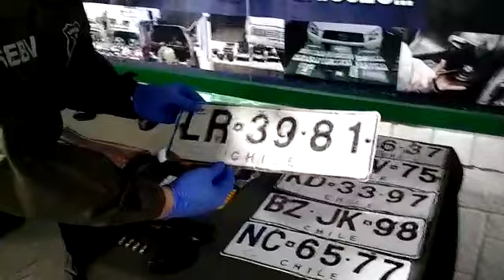Incautan armamento, drogas, un auto y dos motocicletas robadas en vivienda de Viña del Mar (2)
Todo esto tras un operativo de Carabineros en el sector de Reñaca Alto. Un jóven de 21 años fue detenido.